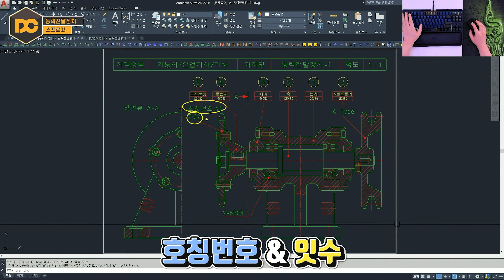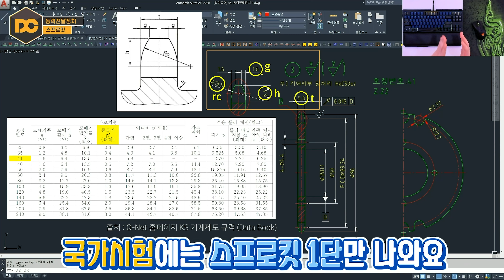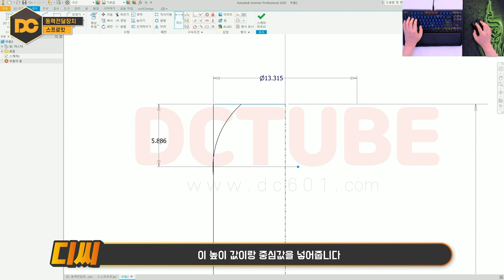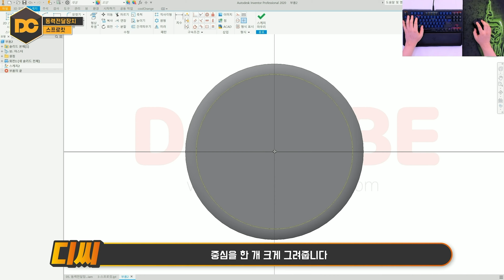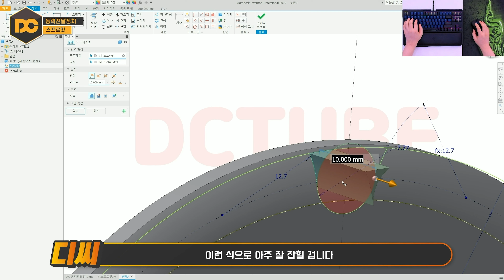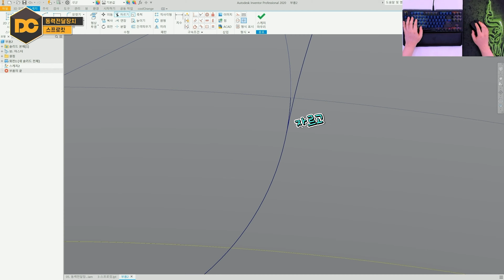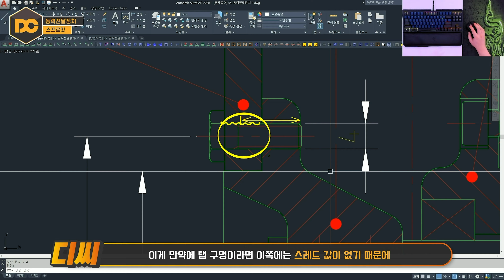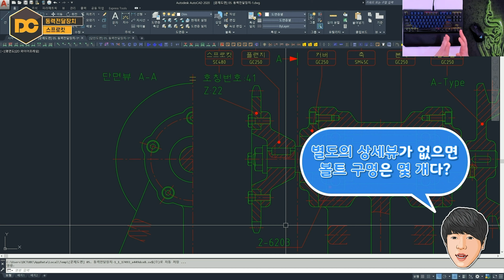일반기계기사 실기 동력전달장치 0️⃣3️⃣ 『스프로킷』 인벤터 강좌 (전산응용기계제도기능사/기계설계산업기사)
안녕하세요 『기계설계의 감성을 디자인』하는 자격증의모든것DC 입니다.
스프로킷은 국가시험에서는 자주 출제되는 부품은 아닙니다.
하지만 부품을 1개라도 완성하지 못하면 🔥실격🔥처리가 되기 때문에 KS규격을 적용하여 스프로킷도 꼭! 모델링 하는 방법을 알아두셔야 합니다.

🧭 CHAPTER 🧭
00:00​ 인트로
00:44​ KS규격 부품
01:16 KS규격 적용법
05:44​ 스프로킷 모델링
12:24​ 프로파일 오류해결
15:28​ 구멍가공
19:04​ 강의 마무리